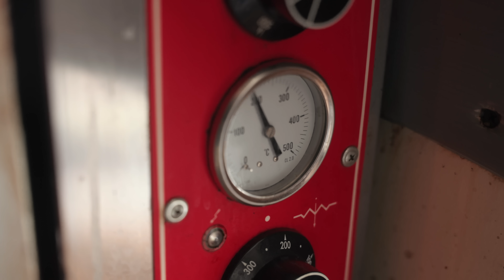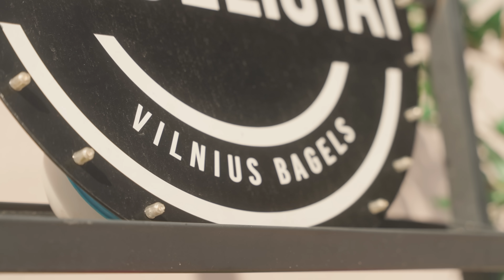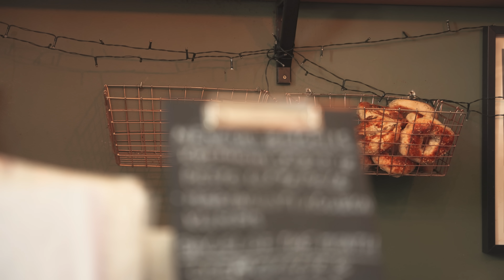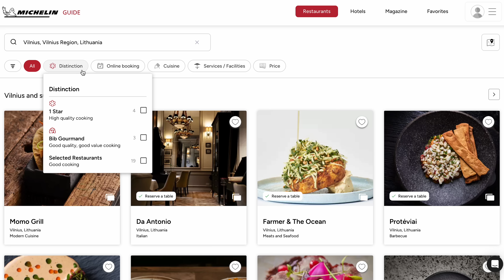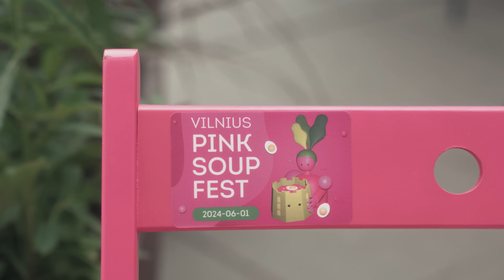Vilnius: The New Foodie Paradise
Vilnius is my new favourite food city in the world. It's a bold statement, I know. But Vilnius food culture is good enough to get me to come back to a city we've already covered. There are a lot of misconceptions about food in Lithuania. And that's a shame because it means we've been missing out on this absolute gem of a city and the incredible food it has to offer. Vilnius is home to 4 Michelin Star restaurants but also to great street food, storied traditional food, and some of the best sweets and desserts I've ever had in my life. I'm such a huge fan of Vilnius and its food - and I know, after experiencing it yourself, you will be too.

To help us create more content, plus get access to exclusive content and merch, become one of our backers today

» Timestamps ⏱️
00:00 - Intro
01:55 - Breakfast
04:38 - Traditional Lithuanian Food
07:00 - Fine Dining
11:38 - Sweets and Desserts
12:38 - Pink Soup Fest